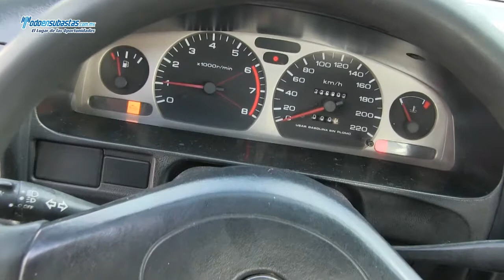NISSAN Tsuru GSII A/A / 2009